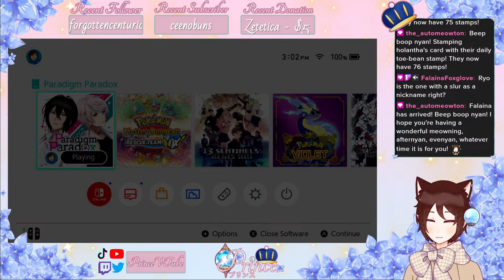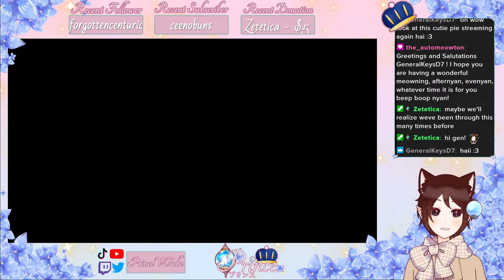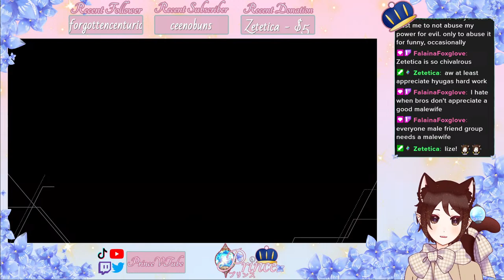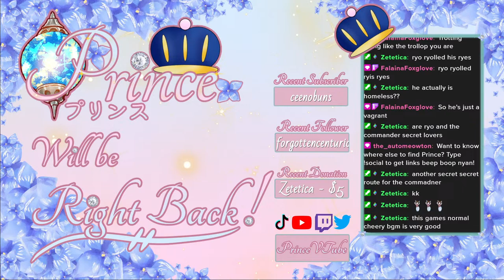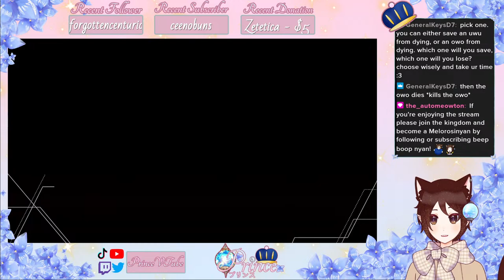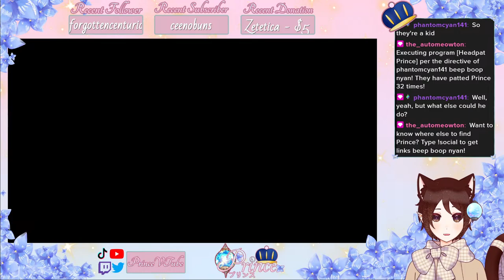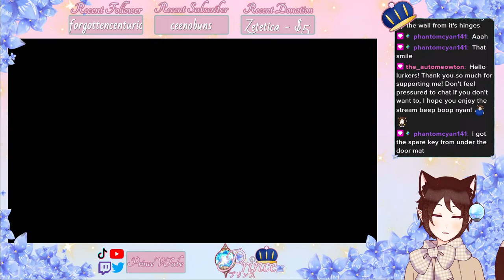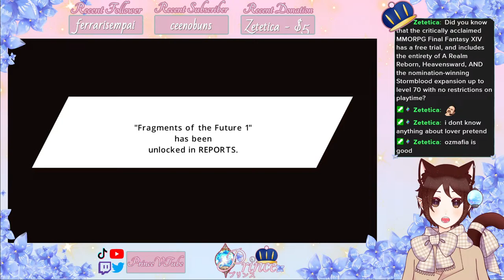[ENVtuber] The mysterious Ryo is gonna be mine! Paradigm Paradox P16 FINAL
Time to figure out what he's got going on and how he progresses the story! Then we'll tackle the finale route and finish this game!